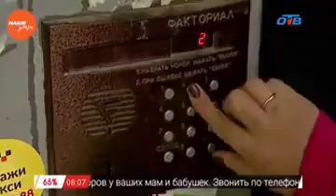Наше УТРО на ОТВ – сюжет о социальных работниках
Соцработник Ольга Коновалова тщательно проверяет список покупок. Может сама остаться без ужина, но подопечных свежими овощами и фруктами побалует всегда. Трудиться приходится с утра до вечера — клиенты требуют постоянного внимания. В домах подопечных, Ольга — долгожданный гость.